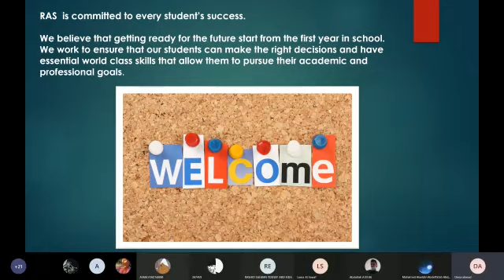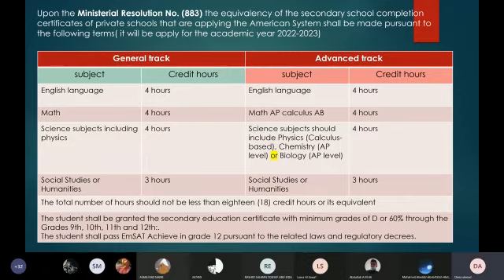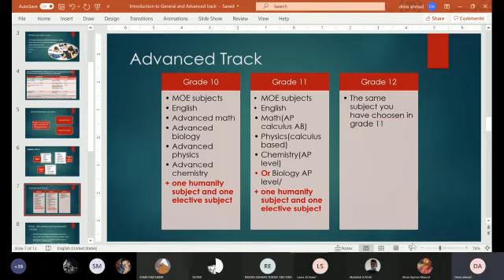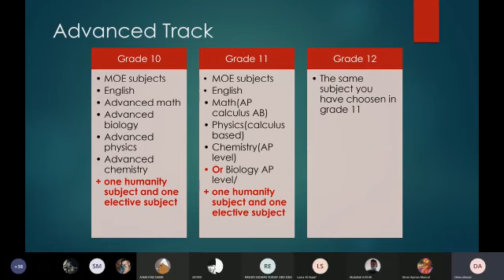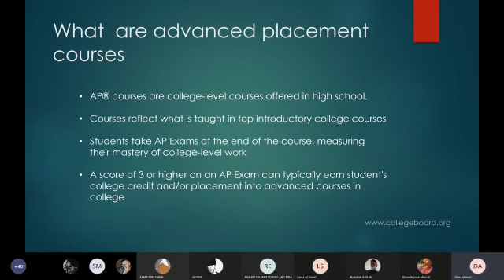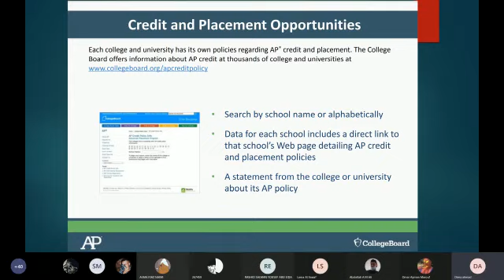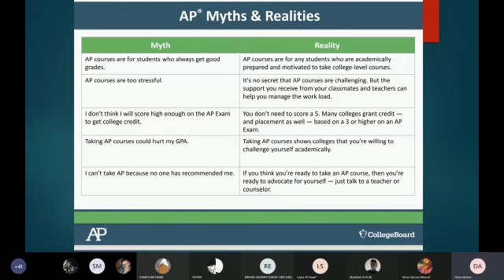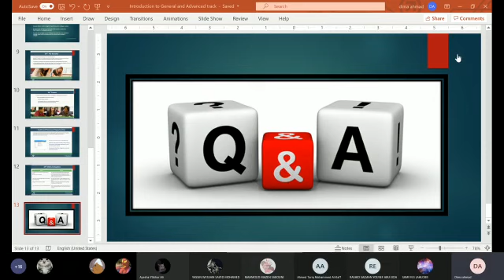MOE Equivalency requirement for American curriculum for the academic year 2022/2023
Video from dima